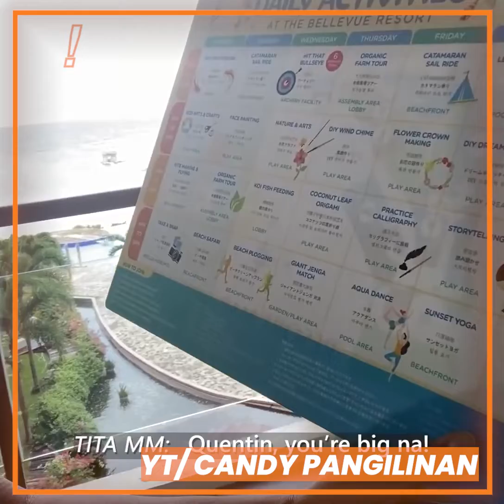Oomph Cuts: Vacation at Bellevue | Candy Pangilinan